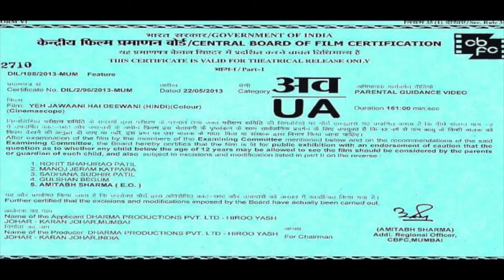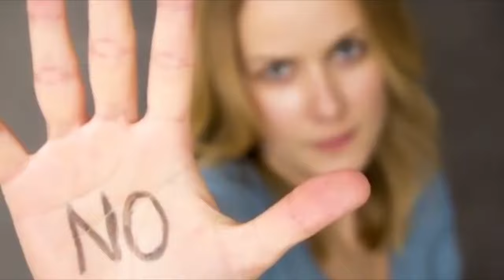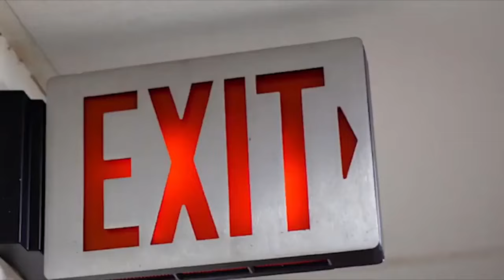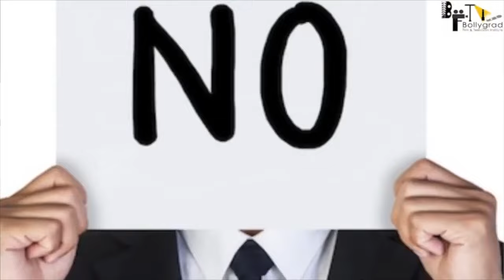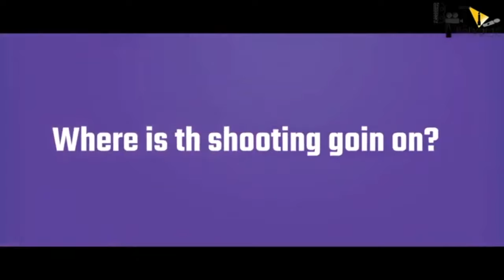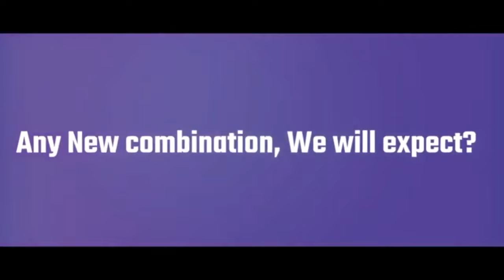Wanted 2 |Full Movie facts HD| Salman Khan | Prabhu Deva | Boney Kapoor | Ayesha | Action Movie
Here are some Interesting and Hidden facts about the movie Wanted 2 by Bollygrad Studioz starring Salman khan as the lead in the cast. This movie will be directed by Prabhu Deva.

 facts | Salman Khan | Katrina Kaif | Tiger Shroff | Prakash Raj | Prabhu Deva

The year 2009 released super hit film Wanted's sequel is once again in the discussions as Salman Khan already has denied being a part of this sequel film. Even during the promotions of Race 3, Salman Khan clearly said that he is not Wanted 2. So, for now, Prabhu Deva and Boney Kapoor have planned to cast another actor.

Produced by BOLLYGRAD STUDIOZ fullmoviefacts

Wanted 2 is an Amazing Movie of Superstar Salman Khan as the Lead Cast and will be directed by Prabhu Deva.
Wanted 2 official trailer Will be out Soon and is a Must Watch.
Wanted 2 Full movie starring Salman Khan is still in Progress and Selection of the Female Lead is not Finished.
Wanted 2 movie to be released soon in the Coming Year .
Wanted 2 will be the 2nd Installment of the "Wanted Series" and a Sequel of the Wanted Movie.
Wanted 2 will be having an Amazing and Next Level Action to Witness for the Audience on Big Screen.
Wanted Songs are Awesome and Unbelievable.

Must watch -